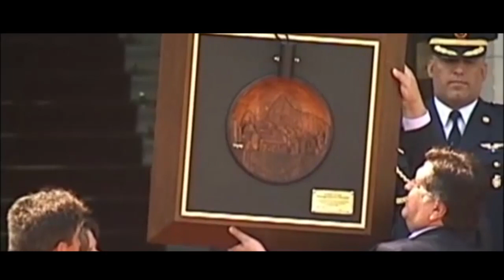VIDEO DOCUMENTAL LUIS AGUAYO ok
Video documental Artista Luis Aguayo autor de los tondos tallados en madera de diversos motivos cusqueños.